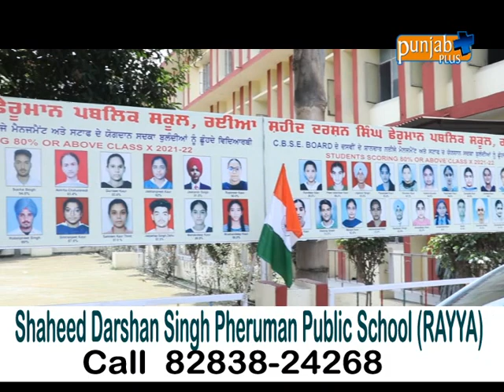Shaheed Darshan Singh Pheruman Public School (RAYYA)